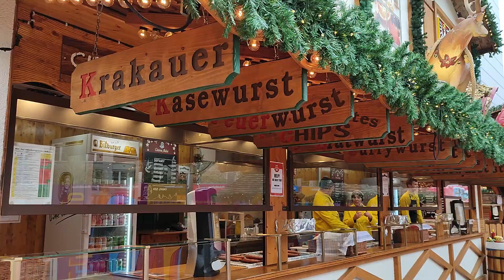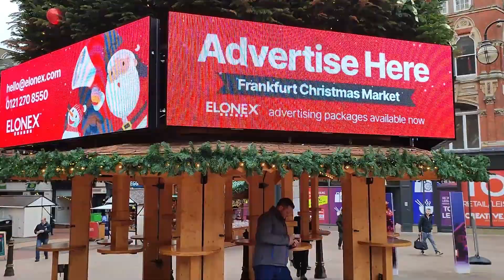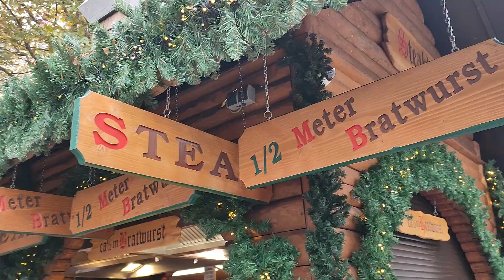German Market | Christmas Market Birmingham | UK | জার্মান মার্কেট কি ?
German market or Christmas market in Birmingham UK. Christmas market bringing with it the festive aroma of hot gluhwein, schnitzel and spicy sausage, which will fill New Street and Victoria Square in Birmingham for seven weeks. With the planned public realm works around Victoria Square the market will have fewer stalls this year but will still bring lots of festive cheer. Please watch for more details.

* Creator : M Hassan
* Voice: M Hassan